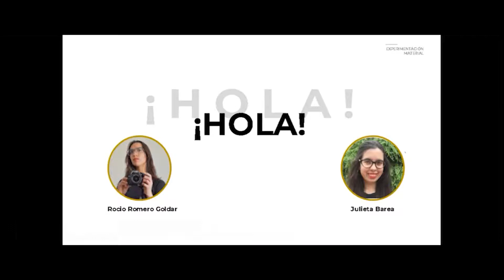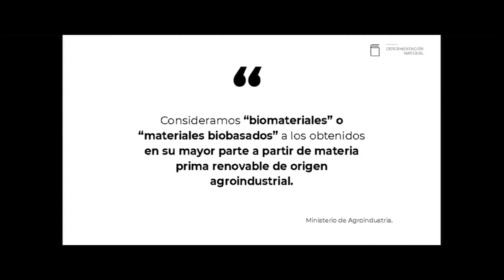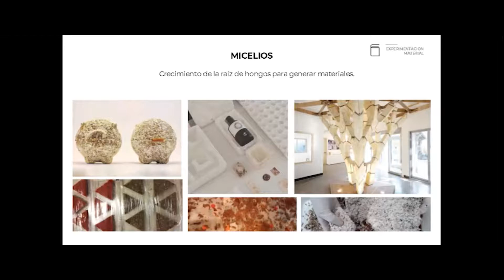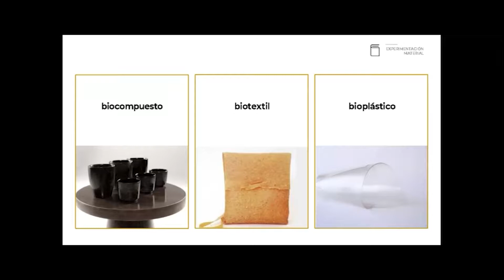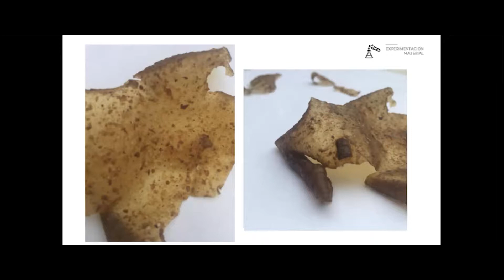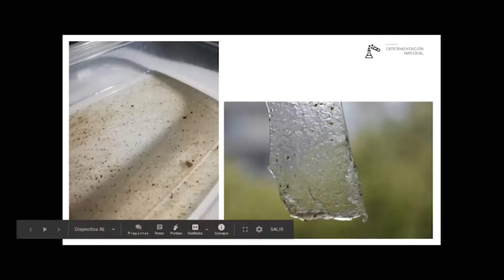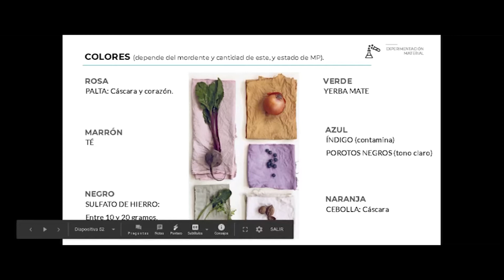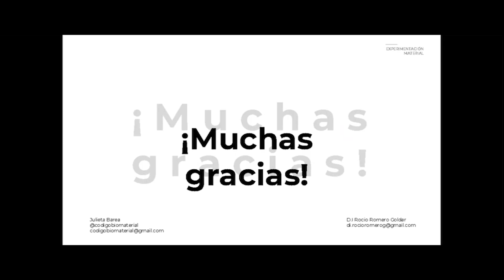Rocío Romero Goldar - "Bioplásticos DIY: experimentación material en casa" | Open DC Online 2020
Este encuentro nos invita a realizar un acercamiento a nuevas formas de materialidad. Vamos a introducirnos en el mundo del bioplástico y aprenderemos cómo se fabrica este biomaterial en nuestra casa utilizando como base, diferentes combinaciones de almidones, algas y gelatina.